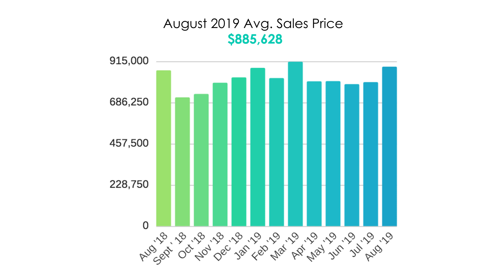Market Stats Update Aug 2019